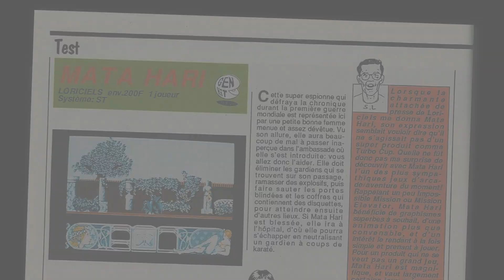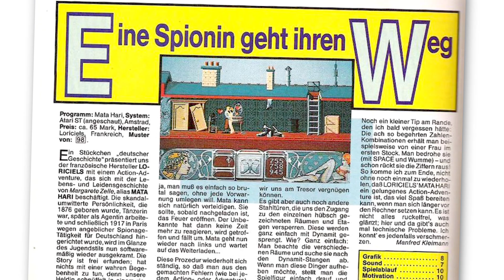Mata Hari - Quick Look - Atari ST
I take a quick look at "Mata Hari" on the Atari ST, published in 1988 by Loriciel.